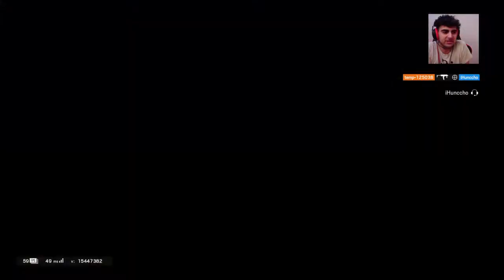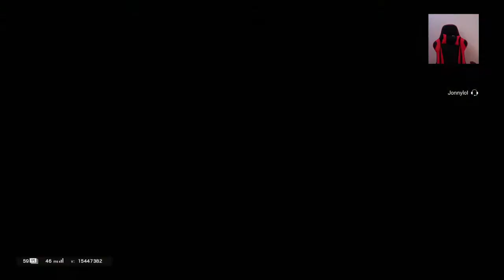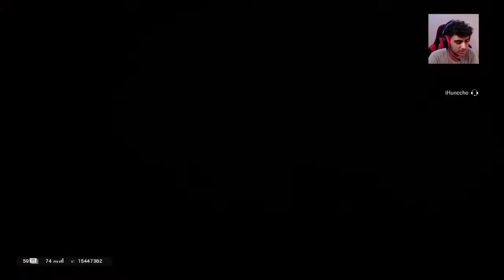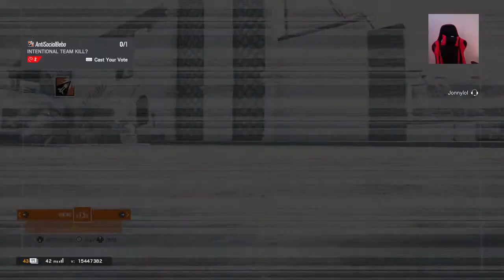Ranked #25 PS5 giveaway AT 200 SUBS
iHunccho On insta